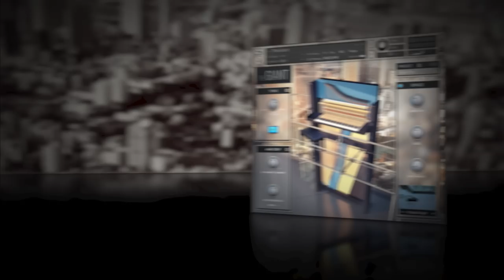THE GIANT: Larger Than Life Piano | Native Instruments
THE GIANT captures the sound of the world's biggest upright piano to deliver something even bigger: An intense, dynamic playing experience with a sound that's nothing short of inspiring. From urban pop, film score pathos, soft piano ballads, driving rock riffs or dim jazzy timbres, the untreated sound of THE GIANT instantly satisfies and a dark, cinematic version of the instrument, and THE GIANT's distinctiveness is matched only by its versatility. The go-to piano for virtually any style.